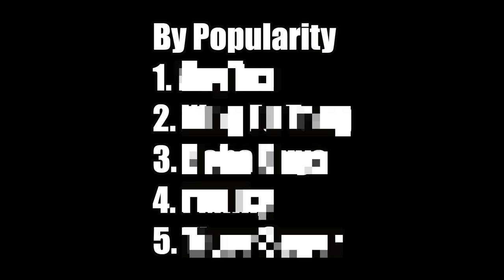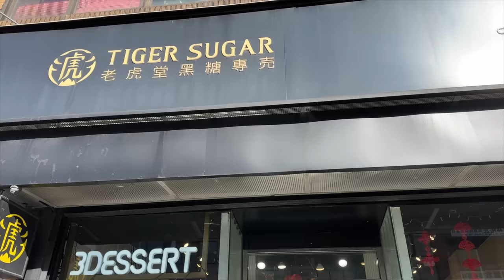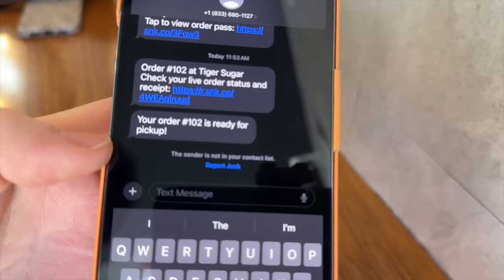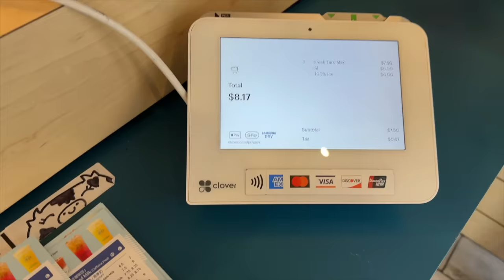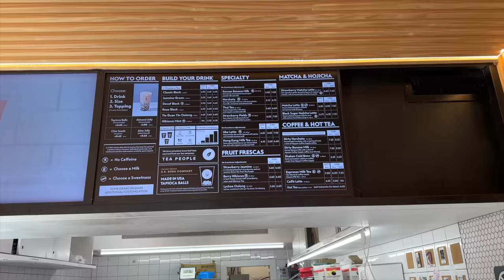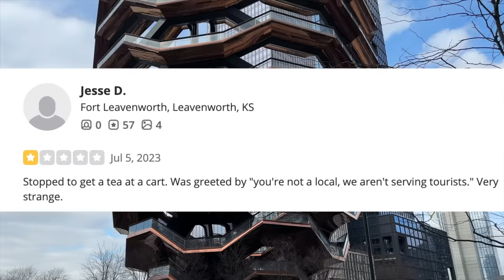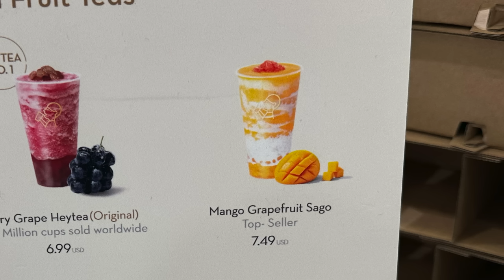5 Most Popular Bubble Tea NYC | Brown Sugar Recipe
I think Mandarin speaking people call it bubble tea and boba is Cantonese. Correct me if wrong!
To: FutureCanoe
118 A Orchard St
No.108

Chapters:
0:00 Intro
0:25 Tour
5:47 Expert Commentary
9:19 Homemade
11:35 Struggle